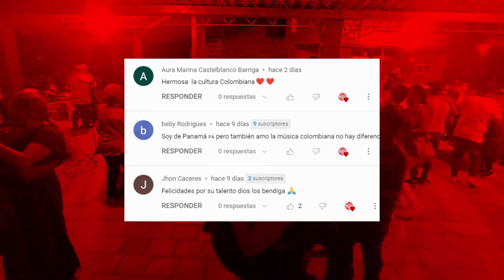Baila al Ritmo de la Carranga en Aguas Claras con INNOVACION